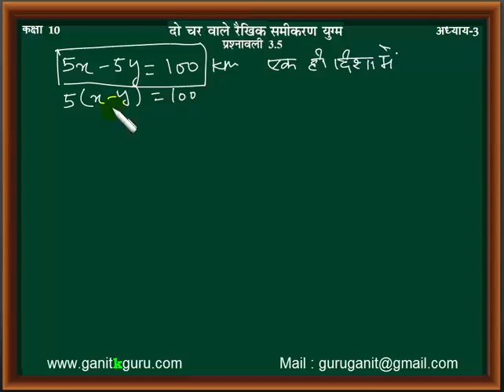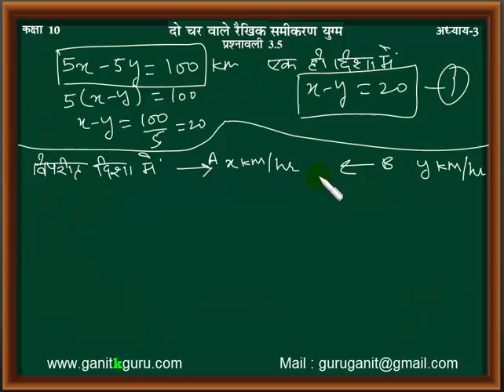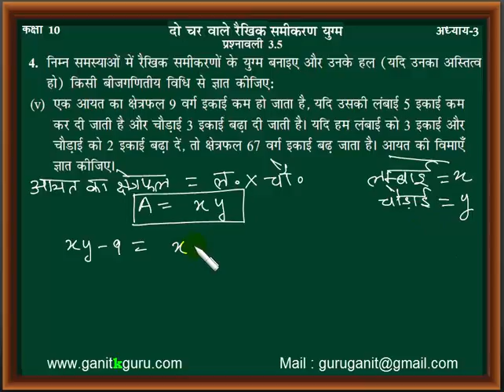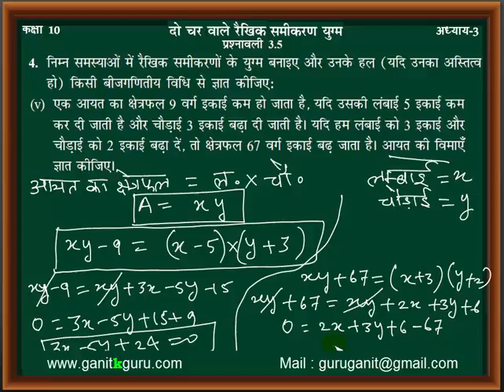CLASS 10 CHAPTER 3 PART 19 | दो चरो वाले रैखिक समीकरण युग्म | कक्षा दसवीं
| दो चरो वाले रैखिक समीकरण युग्म | कक्षा दसवीं
This video includes chapter 3 of class 10 Pair of linear equations in two variables.
This chapter is included in CBSE, NCERT and rajasthan board for class 10.
Cbse, ncert math videos.
Rajathan board hindi medium videos, math videos for hindi medium,